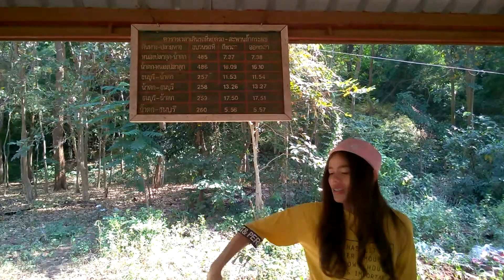หาสมบัติ !! ทางรถไฟสายมรณะ(Tham Krasae Death Railway)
ถ้ำกระแซ(Tham Krasae) ทางรถไฟสายมรณะ จังหวัดกาญจนบุรี

Tham Krasae, Death Railway world War 2nd